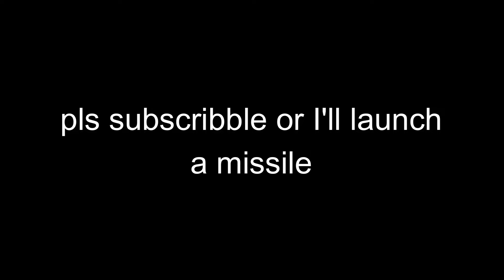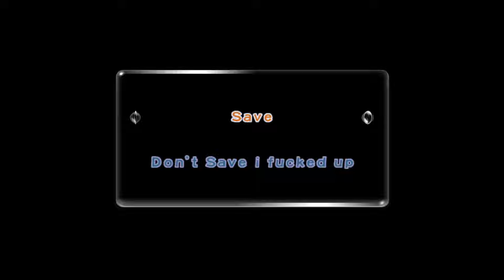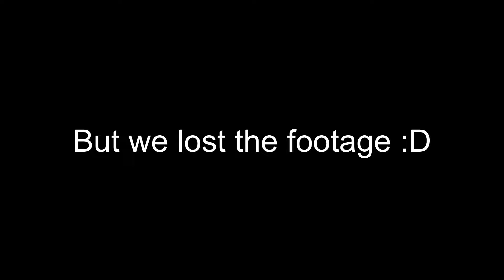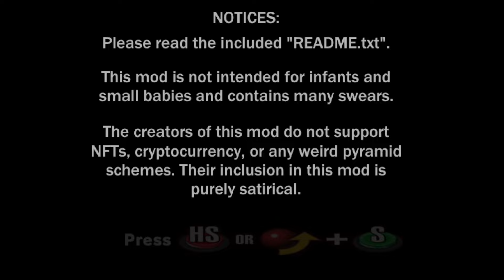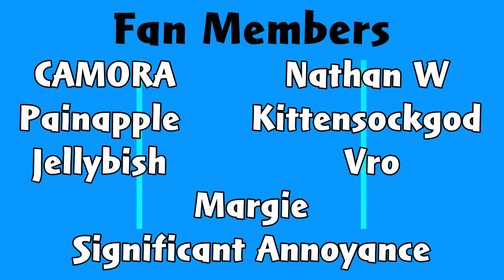Death... - 🅱️ikmin 269 (ft. Vi 22)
The filler episode...

YT Members:
Fans:
CAMORA
Painapple
Jellybish
Margie
Nathan W
Kittensockgod
Significant Annoyance
Vro

Essential Pack:
CarsonEclipse
Valgyan
The Warcup
Douche - Box
Shean Stanks
Ignacio765
Wooper
Power Up Player

Patrons:
MooTwoo (Nathan w)
RainbowMemes
Pineapple Chicken
Echo Hecko